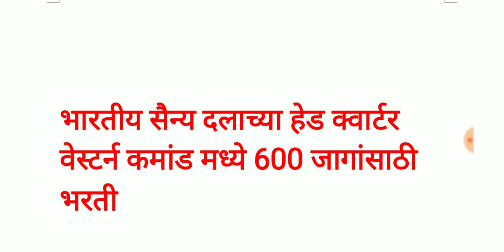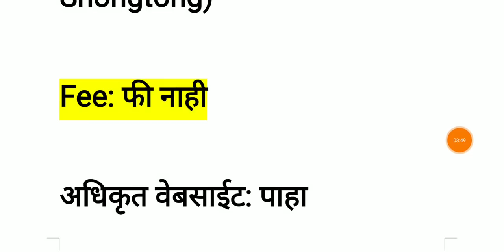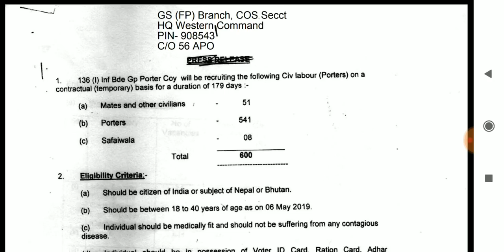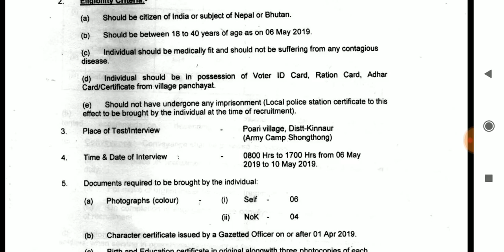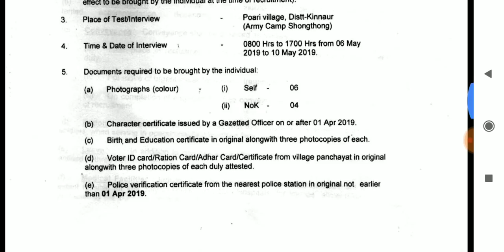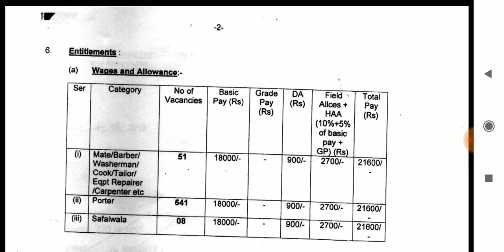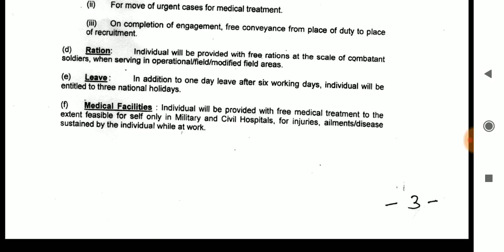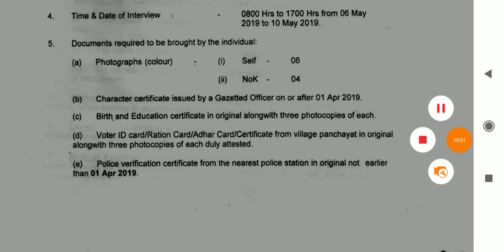सुवर्णसंधी || कोणतीही परीक्षा नाही || पात्रता फक्त 10 वी पास || फी नाही